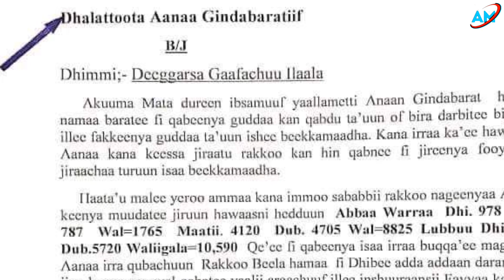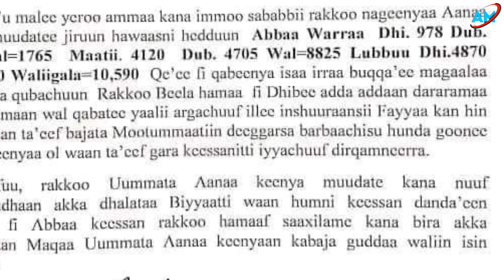AM:Muddee 19,2023 Oduu Guyyaa Har'aa Waraana Mootummaa Fi WBO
Oduu guyyaa har'aa Waraana Mootummaa Fi WBO